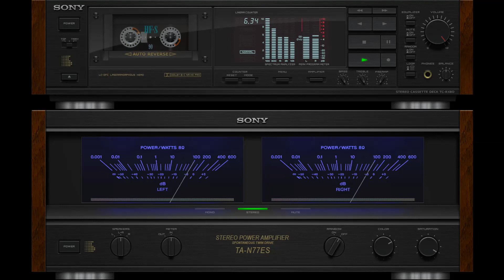Un Grande Addio (Valentina Greco) vs Kim Bilir Kim Var Yanında (Mustafa Sandal)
Valentina Greco - Un Grande Addio (1975, Sanremo)
Mustafa Sandal - Kim Bilir Kim Var Yanında (2007)